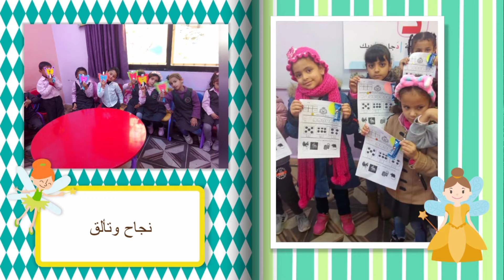روضة زدني علمًا